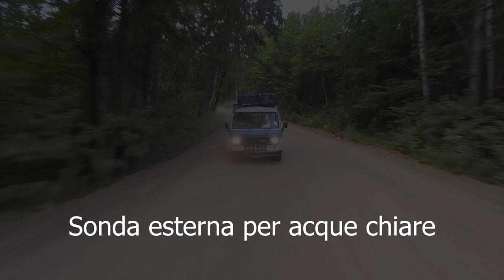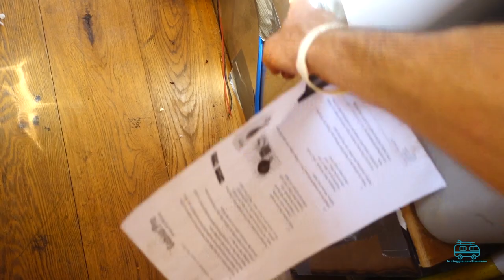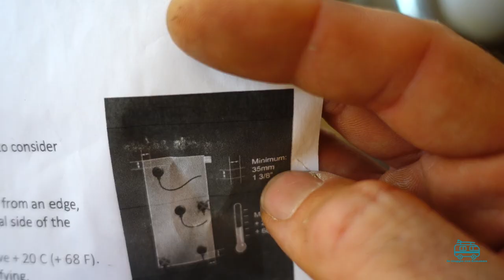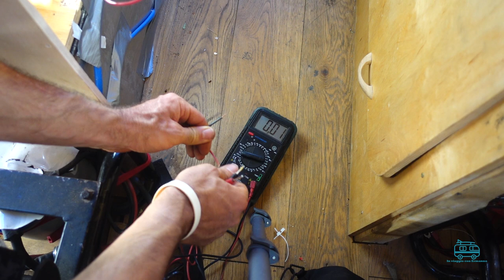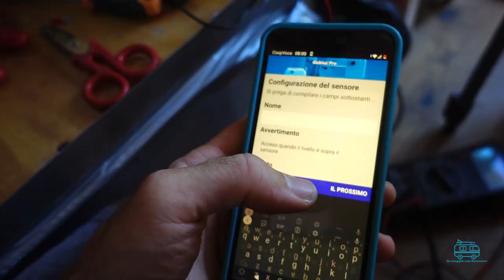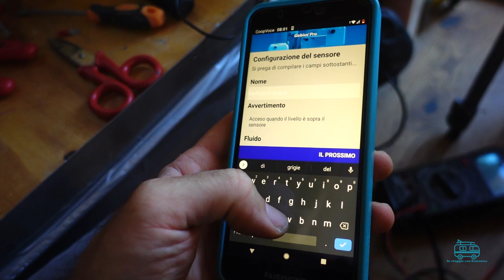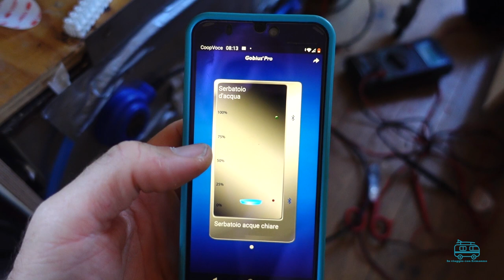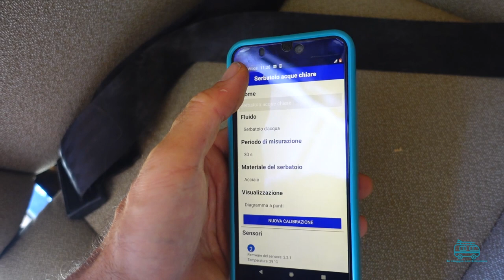Sonda Livello Acque Chiare Esterna Bluetooth (Gobius PRO)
In vista del viaggio in Islanda e Nord Europa avremo bisogno di ottimizzare i consumi di acqua e preservare ogni singola goccia. Per ottenere questo risultato ho deciso di installare una speciale sonda esterna (in realtà due), da applicare al serbatoio delle acque chiare, in grado di monitorare il livello sia in fase di riempimento che in fase di svuotamento. Il primo test mi sembra riuscito: si può controllare tutto tramite app sul telefono e regolare diversi parametri in maniera molto intuitiva. Che ne pensate? Il prodotto si chiama Gobius Pro e si trova online negli ecommerce di nautica italiani. Buona visione!

🇮🇸 ROAD TO ICELAND IN PREVENDITA! 🇮🇸

Finalmente il nostro nuovo docu-film è disponibile per la prevendita! Abbiamo creato un nuovo sito per chi volesse acquistare una copia con spedizione gratuita, lo trovate qui insieme al nostro precedente film (Road to Canada), co-prodotto con Anima Film nel 2017. Prenota la tua copia qui

🐣 AREE SOSTA? MEGLIO AGRICAMPER! 🐴

Sconto Agricamper Italia del 15% per campeggiare gratis in fattorie, birrifici e agriturismi, iscrizione qui CODICE DA INSERIRE 👉 VZ97VDSN

⚡ CORSI DI CAMPERIZZAZIONE 🚚

Se vuoi camperizzarti un furgone, un van o un altro mezzo da solo, puoi iscriverti ai nostri corsi dal vivo o guardarti una freeclass gratuita qui

🚚 CHI SIAMO 👨‍👩‍👧‍👦

Roberto, Maddalena, il piccolo Sebastiano, la piccola Matilda e il minivan Ermanno, classe 1985 (noi), 2015 (Seba), 2018 (Mati) e 1980 (Ermanno). Tanto amore e tante storie vissute insieme. Queste sono le poche certezze che possiamo condividere senza cadere nella retorica. Per il resto abbiamo un fratello che vive a Toronto, una sorella che abita a Milano, i genitori a Padova, gli amici sparsi tra USA, Germania, Inghilterra, Svizzera, Spagna… Per la nostra generazione – come per altre in passato – il nomadismo per lavoro o per necessità è la regola. Noi stessi negli ultimi dieci anni abbiamo cambiato diverse case, prima a Firenze e Roma, poi a Montpellier, quindi a Torino e ora a Bologna. Forse la chiave di lettura di questo canale Youtube e del blog è proprio la precarietà, una condizione che ci ha spinto a scegliere di acquistare nel 2015 un furgone camperizzato economico, utile anche per le vacanze e soprattutto coerente con uno stile di vita, se vogliamo, “a basso impatto”. Ogni mese, nel blog e qui su Youtube, pubblichiamo articoli e video con recensioni di accessori, interviste, opinioni su libri letti e ovviamente storie di viaggio.

🌈 COME LA PENSIAMO ☀

Da sempre crediamo nell'economia circolare, nell'autoproduzione di cibo, nel riciclo, nella salvaguardia dell'ambiente. Con i nostri video e i nostri articoli cerchiamo di dare l'esempio e mostrare come si possa vivere con poco senza ipocrisie e senza fare torto a nessuno. Io, Roberto, sono freelance e mi occupo di copywriting, la mia compagna è maestra e fondatrice di un asilo nel bosco. Nel poco tempo libero facciamo in casa di tutto, dalla birra allo yogurt, dai biscotti alle torte, dal pane al sapone. Non ne abbiamo bisogno, e non vogliamo diventare dipendenti di Youtube. Per capire la nostra filosofia puoi guardare questo video trovarai moltissimi spunti di riflessione.

💰 GRUPPI DI ACQUISTO CAMPER & VAN 👇

Se hai un camper o stai allestendo un furgone, sappi che gestisco di persona diversi gruppi di acquisto e ho stipulato con aziende italiane una serie di convenzioni per acquistare in sconto prodotti utili e di qualità. Batterie al litio, radiatori elettrici, strip LED, pellicole riscaldanti da 12 volt e tanto altro. Nel blog trovi una sezione dedicata a questa iniziativa aperta a tutti, senza obblighi di acquisto e vincoli particolari. Buona esplorazione!

TUTTI I NOSTRI VIDEO SONO VOLONTARIAMENTE ESCLUSI DAL PROGRAMMA DI MONETIZZAZIONE YOUTUBE: SE TROVI PUBBLICITA' NON DIPENDE DA NOI, E' UN GIOCHETTO BASTARDO IN BASE AL QUALE SE SI USANO MUSICHE "PROTETTE" YOUTUBE SI ARROGA IL DIRITTO DI INFILARE SPOT SENZA BISOGNO DEL TUO CONSENSO. QUI UNA GUIDA PER ELIMINARE LA PUBBLICITA' SU YOUTUBE